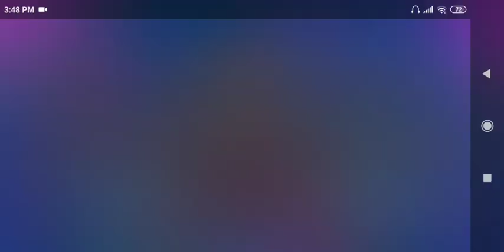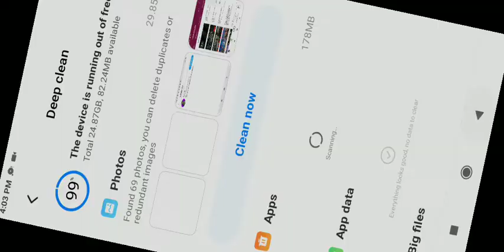COLETTE GAMEPLAY PART 1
So in today's video I'm gonna be playing with Colette in Gem Grab, Brawl Ball, Siege, 2 Community Maps and Hot Zone.
This is the ultimate push to 16.500 trophies.
Jucu the Bunju 😎 ENJOY 🔥